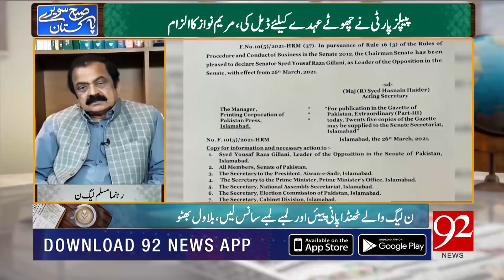Opposition alliance came to an end | Subh Savary Pakistan | 29 March 2021 | 92NewsHD